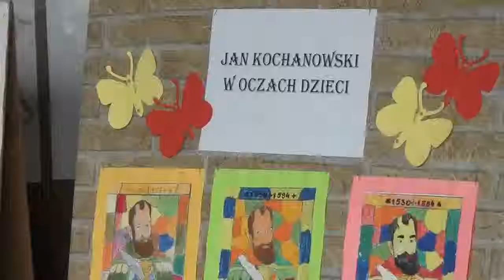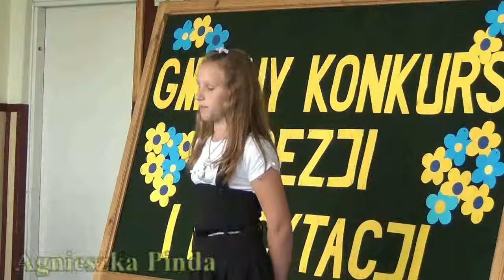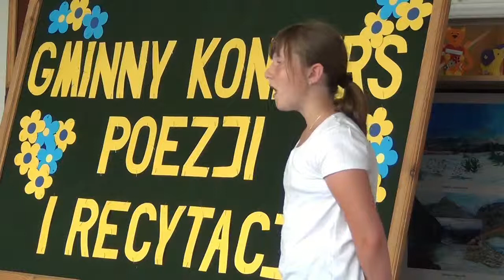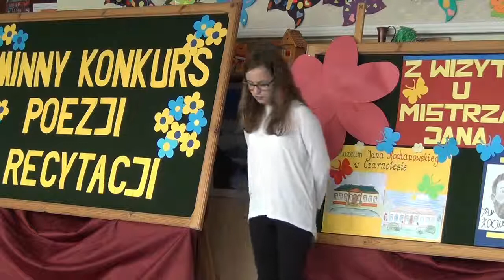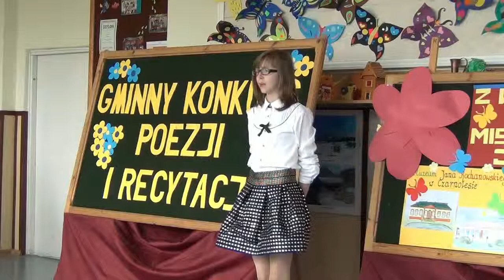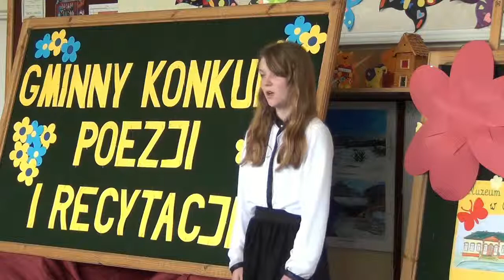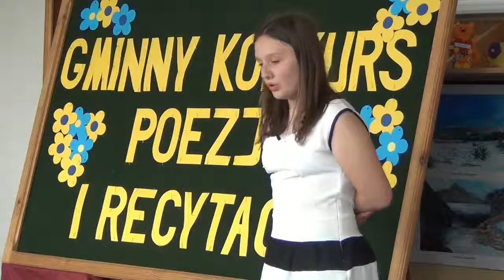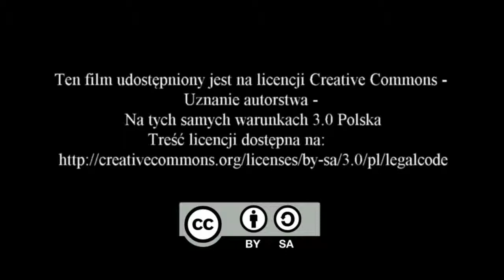Gminny Konkurs Poezji i Recytacji im. Jana Kochanowskiego - Piekoszów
W środę, 28 maja, w Szkole Podstawowej im. Jana Kochanowskiego w Piekoszowie,odbył się XXII Gminny Konkurs Poezji i Recytacji. Do konkursu przystąpiło 24 uczestników ze szkół z terenu gminy. Uczniowie z klas IV-VI recytowali utwory Jana Kochanowskiego oraz jeden utwór wybranego przez siebie autora.